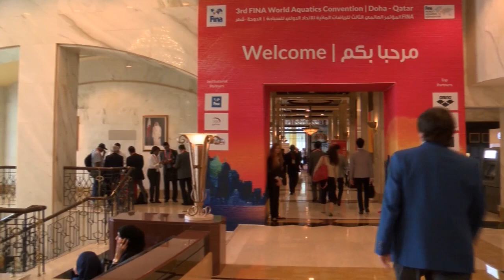Doha Kongresszus első nap